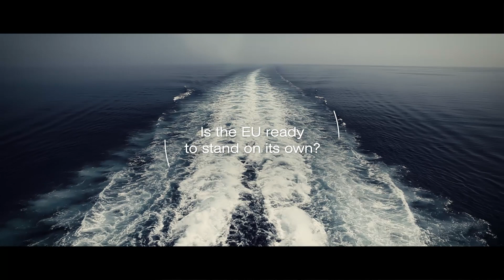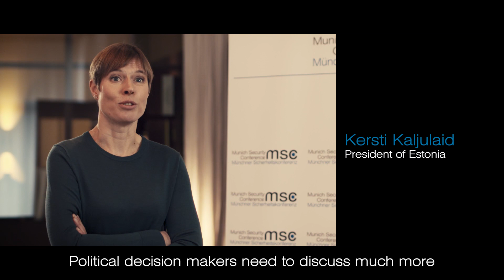MSC Preview Trailer | The Munich Security Conference 2019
"The Munich Seucrity Conference (MSC) is one place where ideas can be tested, where alliances can be developed, and where prepaprations can be undertaken to move peace processes forward."

MSC Chairman Wolfgang Ischinger and other MSC participants outline the importance and key challenges of this year's Conference in Munich from February 15-17, 2019.